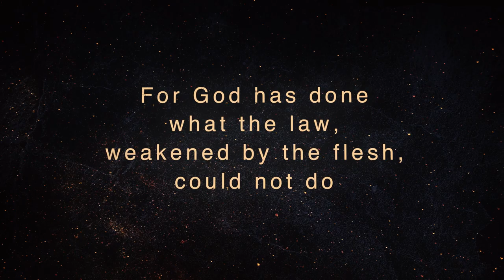The Lord has Risen! Alleluia!!!